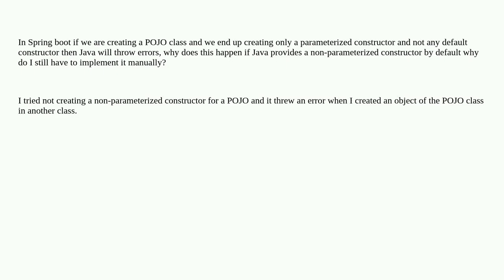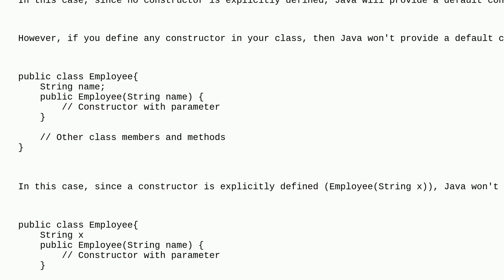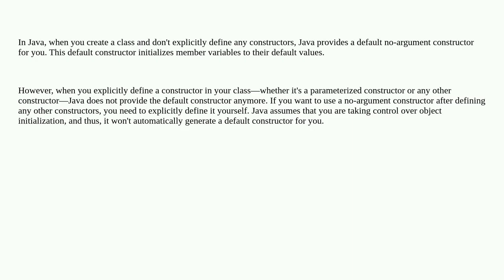Why do we still need to implement 'noArgsConstructor' if Java gives a non-parameterized construct...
Why do we still need to implement 'noArgsConstructor' if Java gives a non-parameterized constructor by default?

A special thanks goes out to the community

  pojo parameterized-constructor java spring-boot default-constructor